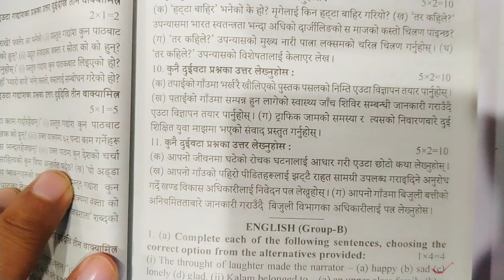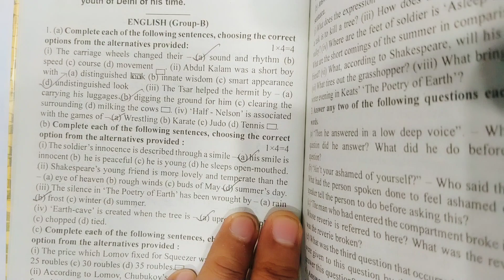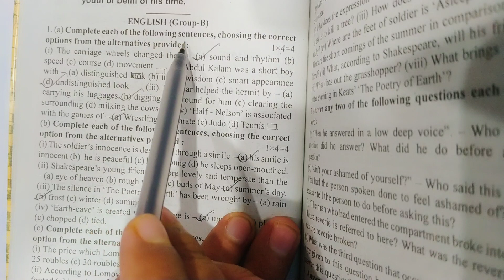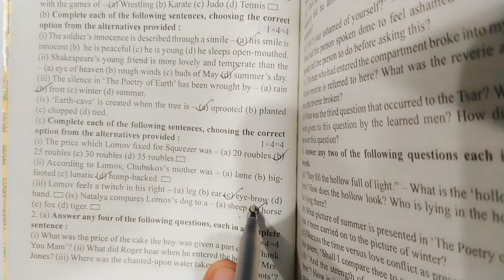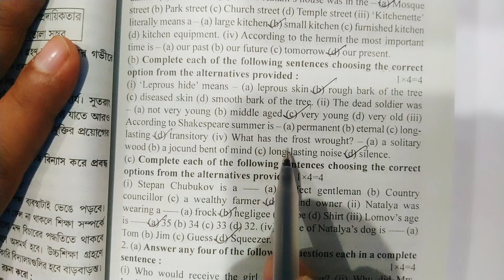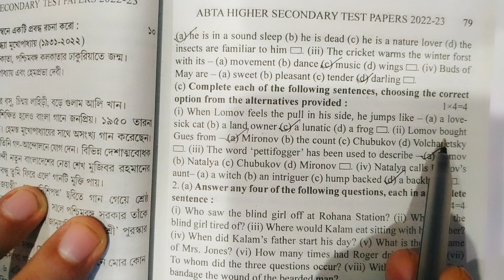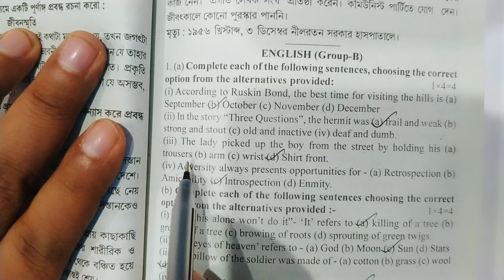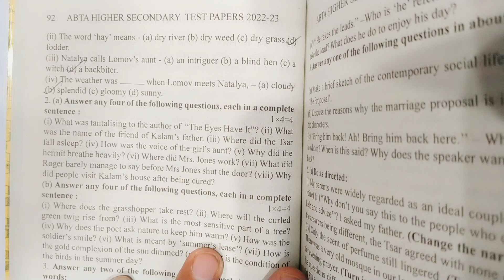HS 2023 English Abta Test Paper Page 25,56,67,78,91 Solution/ HS Abta Test Paper Page 91 Solution